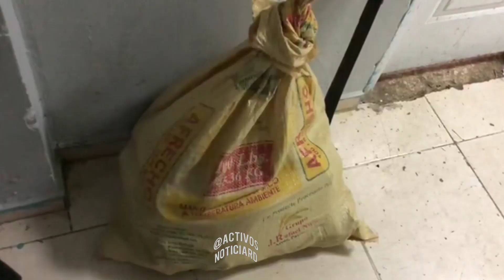"Yo le robe plátanos anteriormente, pero ahora no fui yo, esos plátanos me lo pusieron" Por/ Pauli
"Yo le robe plátanos anteriormente, pero ahora no fui yo, esos plátanos me lo pusieron"

Por/ Paulino José Domínguez y Máximo Peralta.

San Francisco de Macorís, República Dominicana.-Un hombre fue detenido acusado de sustraer unos plátanos de una finca ubicada en la comunidad de Jibarito.

Hipólito Fernández, es acusado por el propietario de la finca el señor

Joaquín Reyes, de sustraerle en varias ocasiones varios sacos de plátanos y según el denunciante fue sorprendido en tal acción.

El imputado dijo que ha robado en la mencionada finca, pero que en esta ocasión esos plátanos se lo pusieron, porque en dicha finca cometen robos y el propietario piensa que es el.

"Yo robé en una ocasión, pero ahora yo estaba pecando y me fueron a buscar con esos plátanos: que lo cortó el propietario de la finca para hacerme daño", sentenció el imputado.